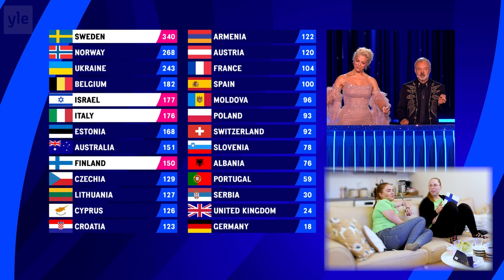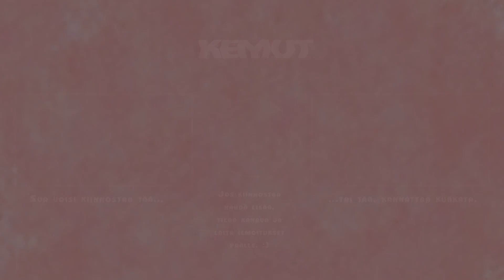Käärijä – mitä mietteitä Suomen Euroviisuedustajasta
Onko sun suhtautuminen Käärijään muuttunu täs matkan varrella? Olis hauska kuulla ensi reaktioita sekä ajatuksia nyt. 😅

KEMUT eli keikat & musiikki.

Tämän kanavan videot tulevat liittymään keikkailuun ja musiikkiin.
Pohjana tälle on omat kokemuksemme sekä fanikulttuurin tuntemus.
Videoaiheet voivat olla vlogeja keikoilta, haastatteluja, reaktioita, storytimeja, haasteita.
Lähes mitä vain.

Jos yhtään kiinnostuit matkamme seuraamisesta, arvostaisimme tilaa -napin painamista. ♡
Toiveita tulevista videoista voi jättää kommentteihin sekä laittaa ig-directissä (@keikatmusiikki).
Meitä voi nykyään seurata myös TikTokissa @liigacrew_kemut.

Tervetuloa kanavallemme!